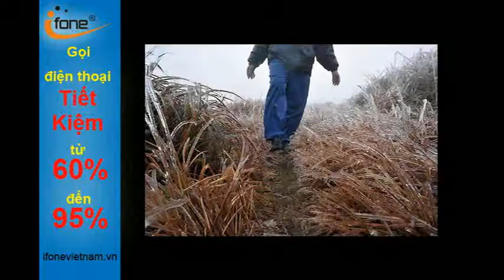Đẹp ngỡ ngàng hoa đào đóng băng trên đỉnh Hà Giang- Điện thoại quốc tế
ông ty mạng truyền thông Quốc Tế được thành lập năm 2006. Là Doanh nghiệp đầu tiên được cấp phép tại Việt Nam khai thác ứng dụng Internet trong viễn thông số 423/GP-BTTTT ngày 19/03/2008. IFONEVIETNAM đi sâu nghiên cứu các ứng dụng tiện ích và giải pháp tiết kiệm chi phí viễn thông cho các khách hàng gọi quốc tế. Sau nhiều năm nghiên cứu, phát triển thị trường tại Việt Nam. Đến nay, công ty đã có sự đầu tư lớn của các tổ chức nước ngoài quan tâm phát triển dịch vụ gọi quốc tế tiết kiệm trong và ngoài nước dành cho cộng đồng người Việt. Với mong muốn đóng góp vào sự hội nhập và phát triển toàn cầu của nền văn hóa - trí thức Việt Nam. Chúng tôi cam kết sẽ đi sâu nghiên cứu các ứng dụng thân thiện, tiện ích, cùng với chất lượng dịch vụ tốt nhất tới khách hàng. IFONE - Nối liền mọi khoảng cách

Giá trị & Triết lý
Ifonevietnam được điều hành trên giá trị cốt lõi bền vững và sáng tạo không ngừng. Chúng tôi luôn nỗ lực hết mình để đưa ra dòng sản phẩm ứng dụng làm cho cuộc sống ngày càng tốt đẹp hơn Khai thác ứng dụng viễn thông trên Inernet sâu - rộng trong công cuộc toàn cầu hóa thông tin.

Tầm nhìn
Ifonevietnam đưa ra các giải pháp sáng tạo trên nhiều dòng sản phẩm mới ứng dụng VoIP (thoại trên Internet) Nối liền mọi khoảng cách - Xây dựng giá trị đích thực cho cộng đồng. Vững tin vào tương lai - rút ngắn khoảng cách giữa Việt Nam và các nước phát triển trên thế giới.

Hoạt động
- Giải pháp gọi trong nước & quốc tế tiết kiệm thông qua tổng đài dành cho các tổ chức có hệ thống đại lý, văn phòng (20 - 500 máy). - Giải pháp tiết kiệm cho tất cả các cá nhân, tập thể có thân nhân và đối tác ở nước ngoài, cũng như kiều bào ở nước ngoài có thân nhân và đối tác là người Việt Nam. - Mức chi phí tiết kiệm các giải pháp cam kết giảm từ 60 - 95%